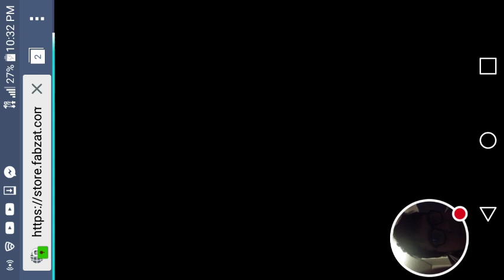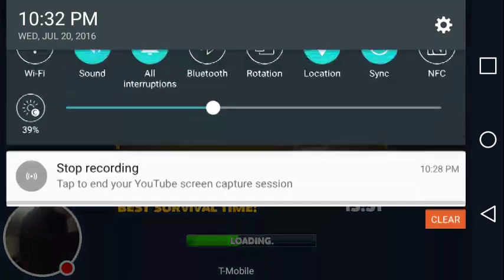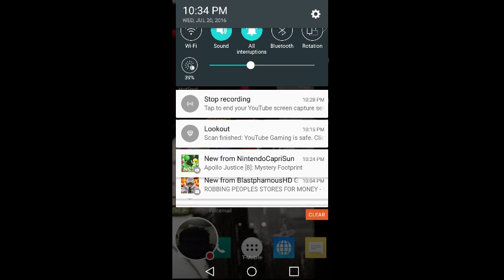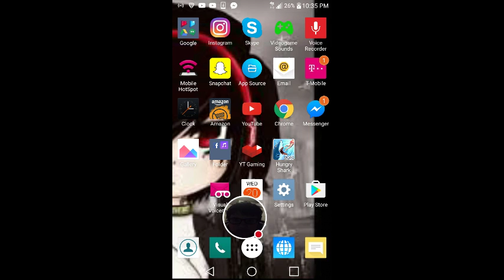My Hungry Shark Evolution Stream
Watch me play Hungry Shark Evolution!